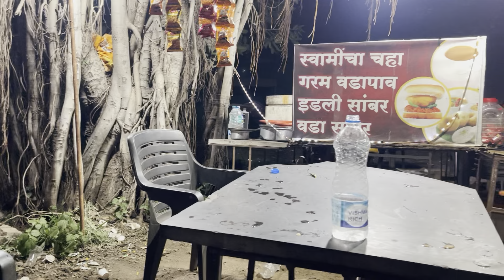Road Trip Towards Hyderabad | Exploring Hyderabadi Famous Food😋| Nalli Nahari/Haleem| Mufiz Pathan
hey friends! my name is mufiz pathan. As you all know by my channel that I like to gym and motivate people for fitness…. As well I love to to eat as I am foody I really love to taste new dishes and activities my taste buds. As I started my motovloging I have intrest to visit new places and explore them. so friends stay connected with me like you do…. stay calm and be positive. wear mask and stay healthy…
                                   MUSIC NCS